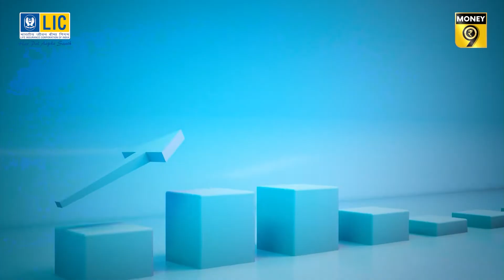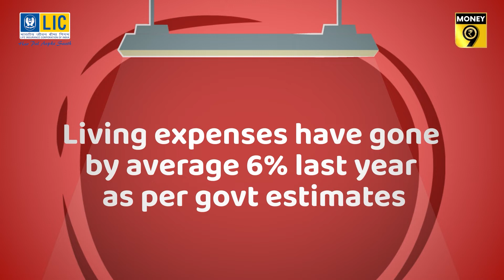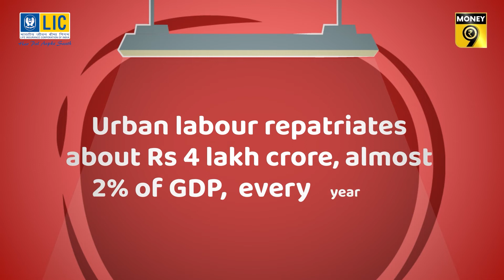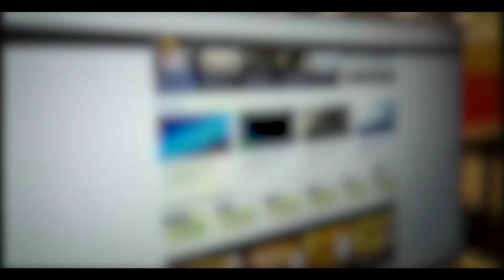Budget special: Will budget 2022-23 suffice inflation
Inflation is hurting so much that it has become impossible to meet the financial needs by the salary that one gets. Majority of employers have not given any salary hikes for the last two years owing to the economic disruptions caused by the pandemic. People are left with no than to cut on daily consumption habits.